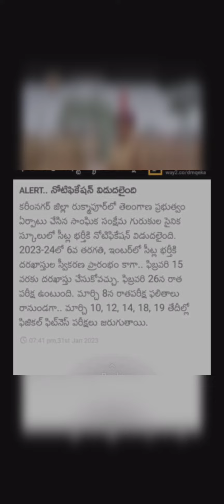కరీంనగర్ రుక్మాపూర్ నోటిఫికేషన్ విడుదల|దరఖాస్తుల స్వీకరణ